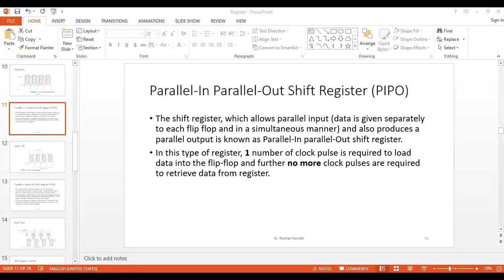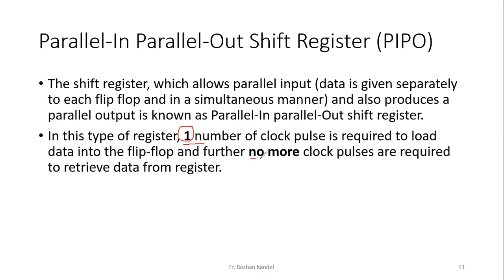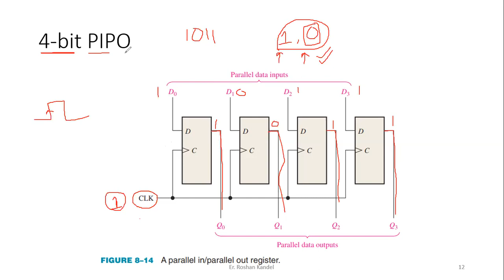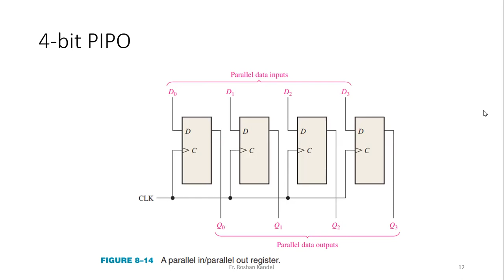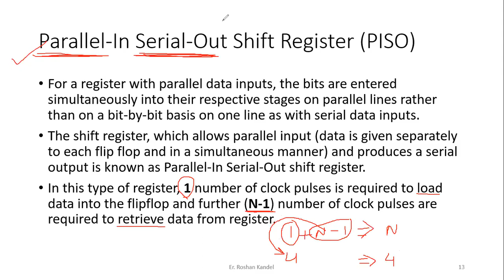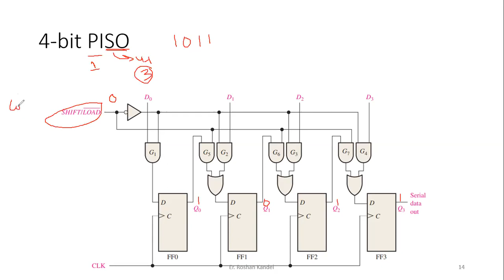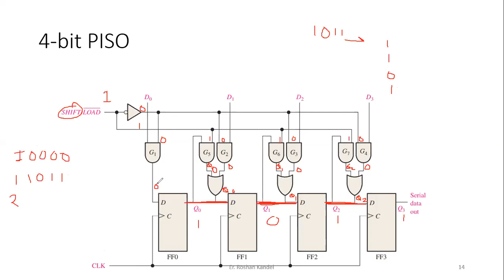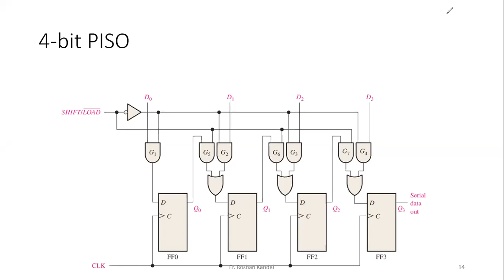PIPO & PISO in Nepali || Zoom Online Classroom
Explanation of diagram, clock table and timing diagram